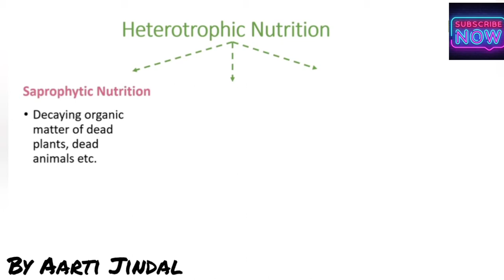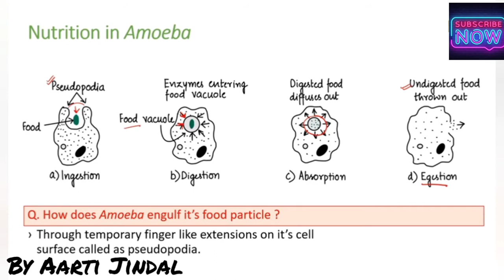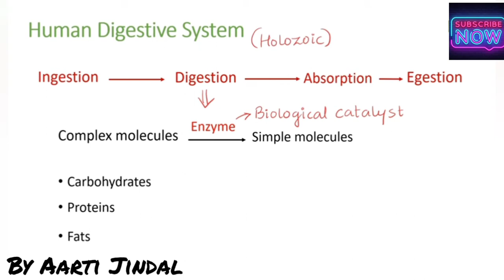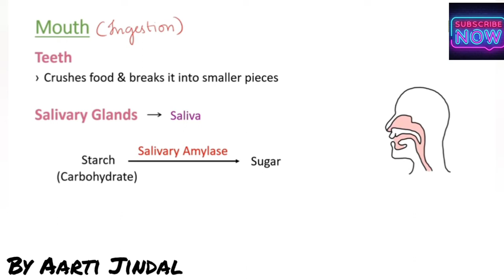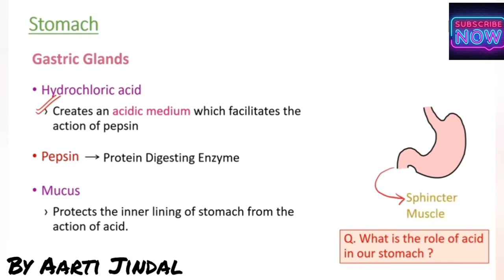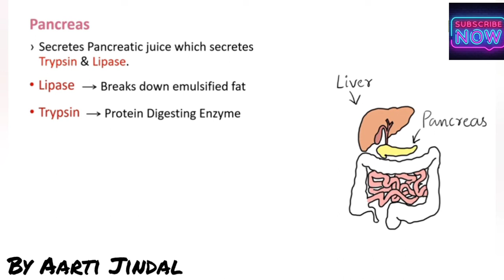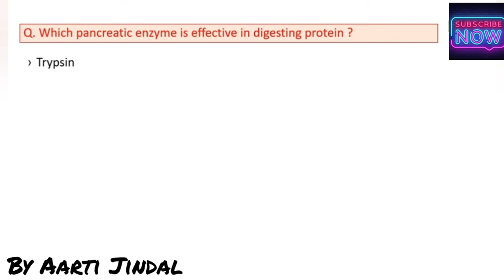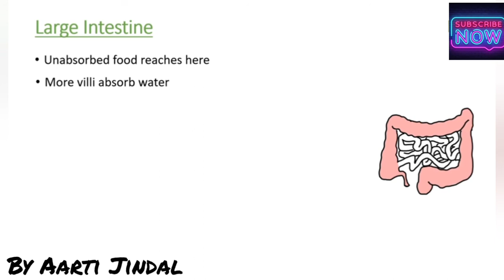Nutrition in animals ( By Aarti Jindal)// Class 10// Science// Feed your curiousity....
There are five steps in the process of Nutrition in animals. These are: Ingestion, Digestion, Absorption, Assimilation and Egestion. ... Most of the animals include both physical and chemical methods for digesting the food.